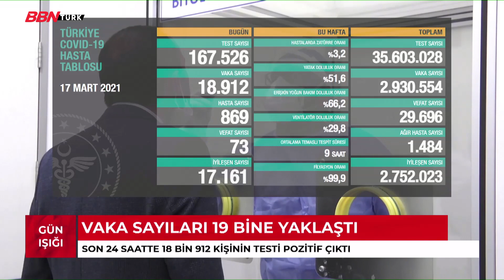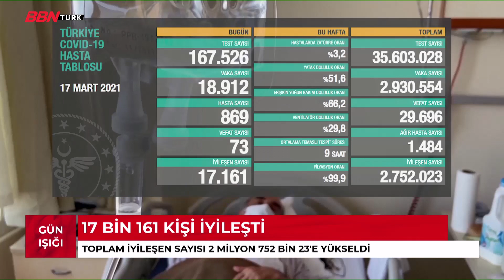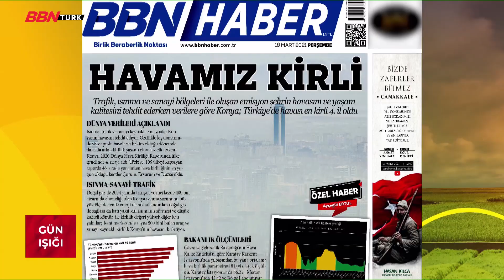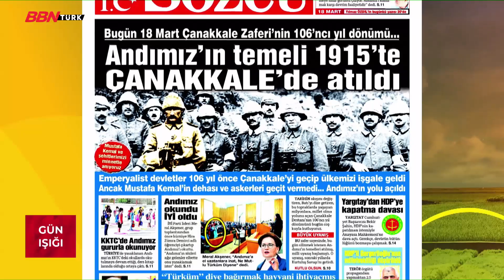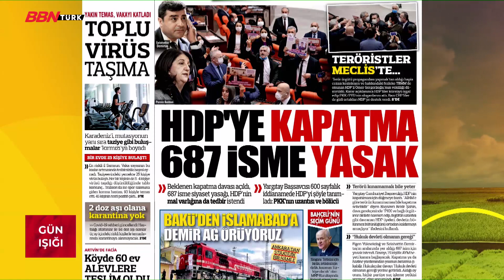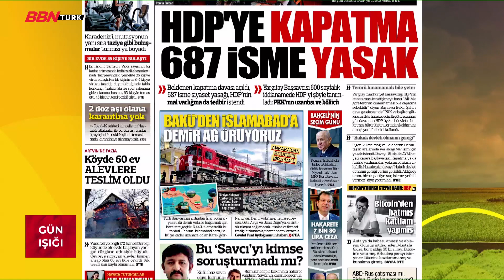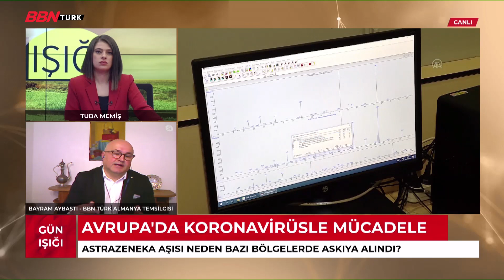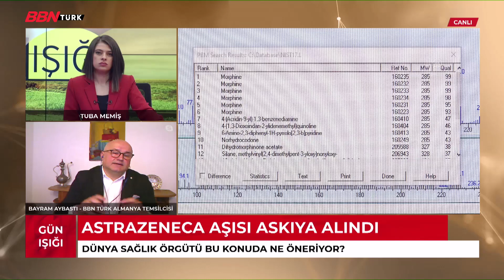'Gün Işığı' - 18 Mart 2021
Geçtiğimiz günün en önemli olaylarını gözden geçirirken Tuğba Memiş'in sunumuyla yeni güne merhaba.
Güne başlarken Hava Durumu - Yol Durumu ve gündemi hep bir arada bulacağınız program.

Frekans Bilgilerimiz  ;

TÜRKSAT 4A ,
- Frekans : 12729 ,
- Sembol Rate : 30000 ,
- Polarizasyon : V(Dikey) ,
- FEC Değeri : 2/3

 D-SMART
- 38. Kanal